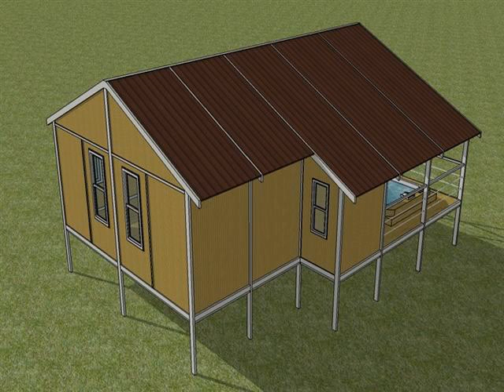denmark Plastic Planks wall paneling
Wood-plastic composites (WPC) wall panel is a 100% recyclable composite material made of plastic and wood waste processing recyclable. Mainly used in building materials, furniture, logistics and packaging industries, the most widely used or outdoor decorative flooring, as well as fences, railing, siding, park benches, door frames, and indoor furniture. Since wpc anti-UV, anti-rot, no cracking, cheap, easy to process, no maintenance, recyclable series of advantages, plus there is a natural wood texture, so more and more people use wpc alternative wood, used in various fields.

If you have questions about your deck or other home improvement projects, stop by the forum on our website, where Seventrust will answer your questions in detail for free.